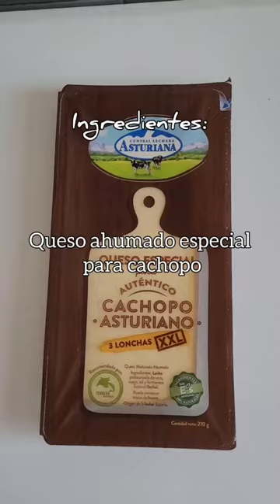CÓMO HACER UN CACHOPO 👩‍🍳👨‍🍳 + INGREDIENTES 😋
Receta de cómo hacer un cachopo asturiano.